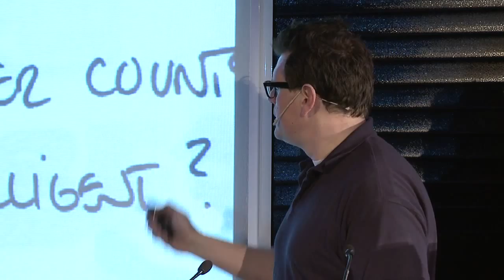A Sense of Identity: Steven Sasseville at TEDxRheinMain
In "A Sense of Identity" Steven Sasseville examines why being a "Citizen" is more meaningful than being a "Consumer". Why it´s a good idea to have an opinion, and accept the consequences of that opinion. Furthermore he explores why we all need to create "Things" worth caring about.
Steven seeks a "Long-Term Identity" that synthesizes interests, ethnicity, beliefs, family & friends, work and values. Will Facebook, Twitter, Flickr, Tumblr, Blogger, Vimeo, Skype, and YouTube help in this quest? Will my identity be the "Next Big Thing"?

Steven Sasseville (born 1969) is managing creative director and co-founder of the innovation and design firm COSALUX, taking a more "daring to de different" approach to the design challenges out there. He's known for his straightforward, honest and reimagining approach to the design business. Rethinking the ordinary, trusting our instincts and educating clients into trusting creative partnerships is part of the strategy embedded into the core DNA of Steven and his team at COSALUX.